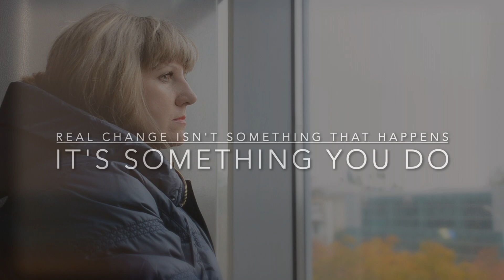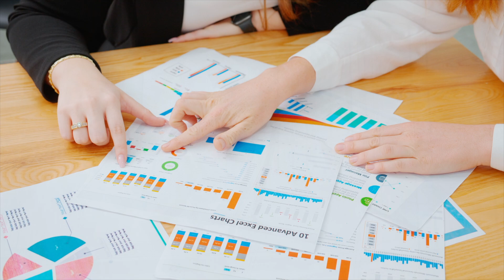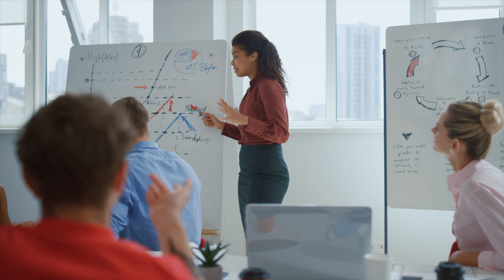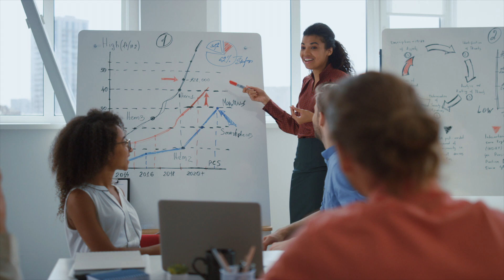How to Change Your Style or your Life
Change is not something that happens to you -- it's something you do.

When it comes to self-improvement help bookshelves are loaded with nonsense that seem to parrot the same useless banter: "journal your day," "visualize who you want to become," "meditate".

While you may include any of those if you feel drawn to do so, none of that stuff works in terms of getting somewhere.  You have to take actions, follow steps, DO SOMETHING,  in order to get results.

For illustration purposes, say you have new car.  You can sit in it all day visualizing where you want to go as you write in your journal how grateful you are for the car. But until you take action by starting the engine and hitting the gas, you are going nowhere.  After you've done that and made some progress, feel free to write your heart and out and express gratitude.  But action, is what is needed to make things happen.

All of life revolves around cause and effect. We do something and something happens.  This video shares practical yet powerful tips you need to change your life, change your style, and even change your circumstances.  No hype, no make believe, no nonsense.   Give it a try.